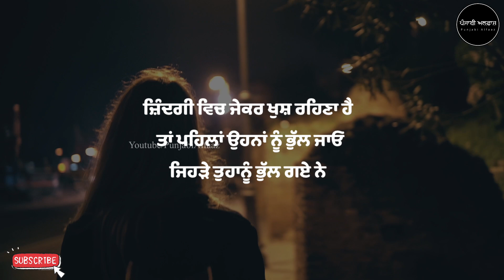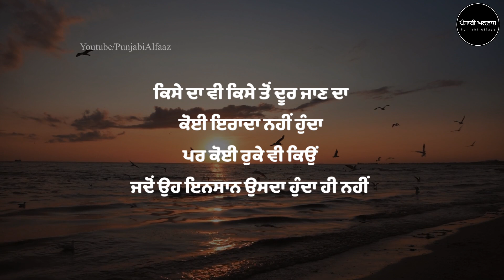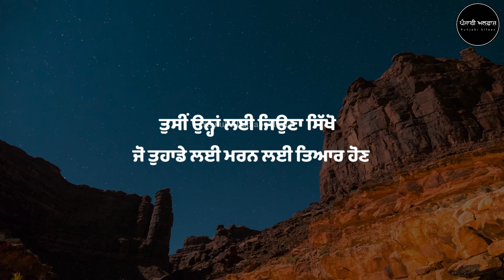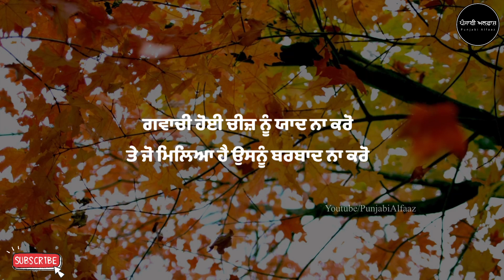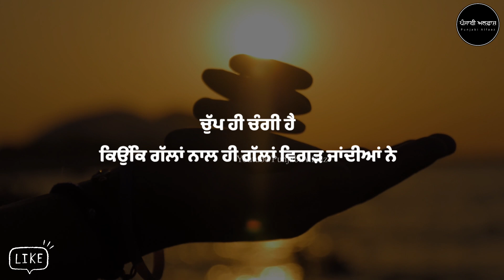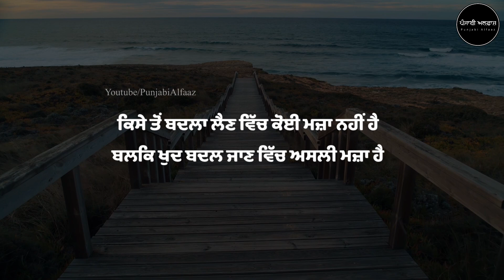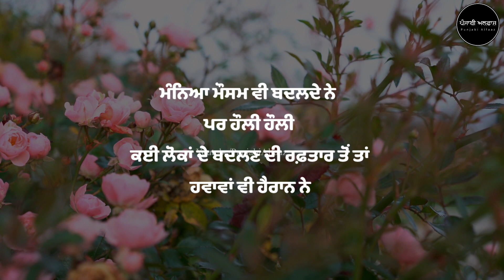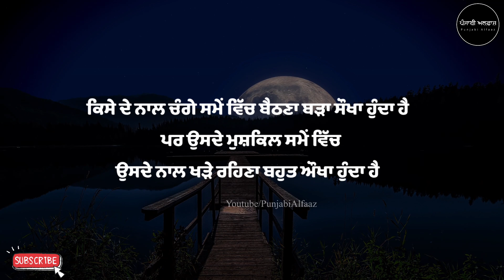ਖੁਸ਼ ਰਹਿਣ ਲਈ ਜ਼ਰੂਰੀ ਨੇ ਇਹ ਗੱਲਾਂ, Sachiyan Gallan, Best Life Lessons By Punjabi Alfaaz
If you always remember these valuable things.. then trust me.. your life will change completely.. and you will always be happy.. so watch the video till the end to understand all thing.

Hello everyone, we hope that you all are loving our channel “punjabi alfaaz”. We will continue to share such punjabi quotes and truthful talks with you all.

All this Best inspirational punjabi quotes can change your life